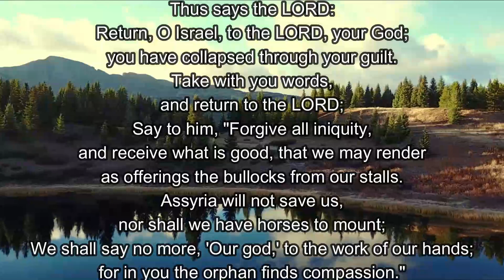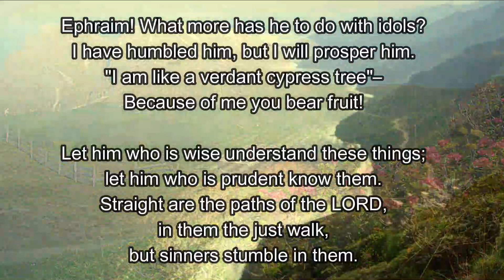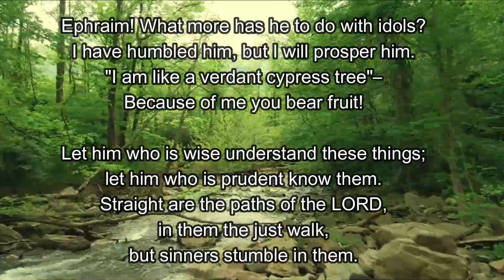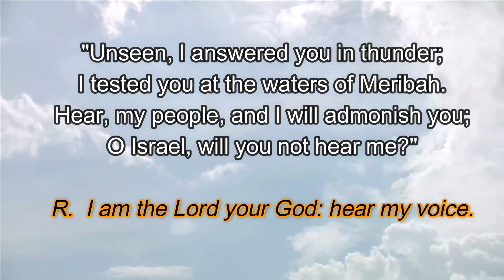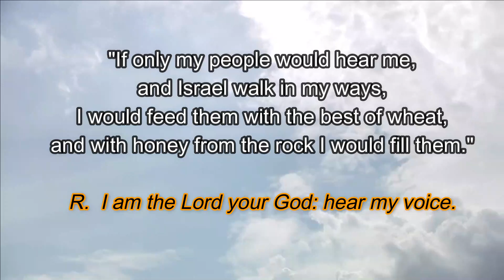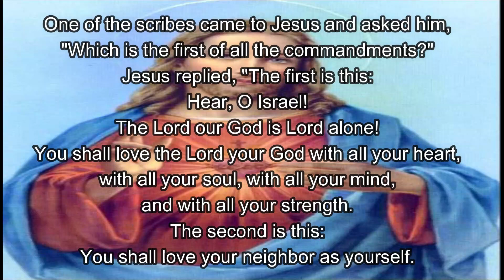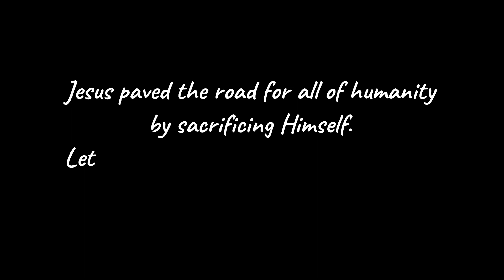17 March 2023 | Daily Bible Readings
"Repent, says the Lord; the Kingdom of heaven is at hand."